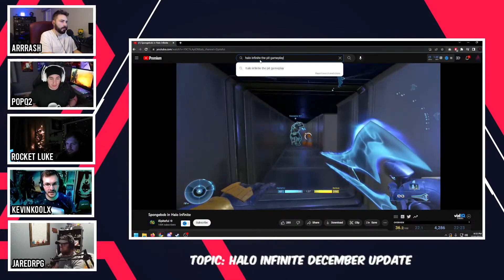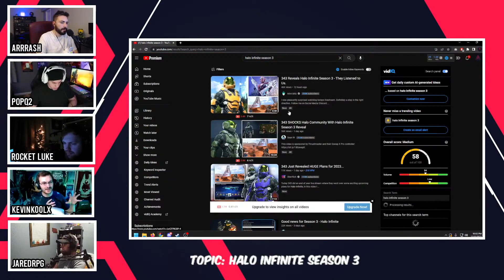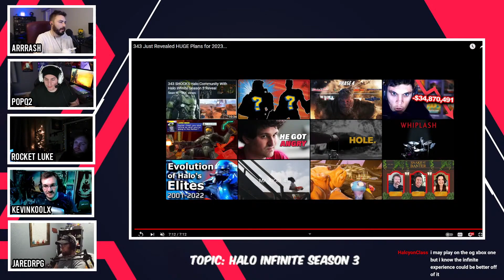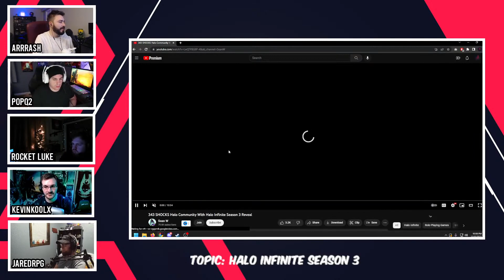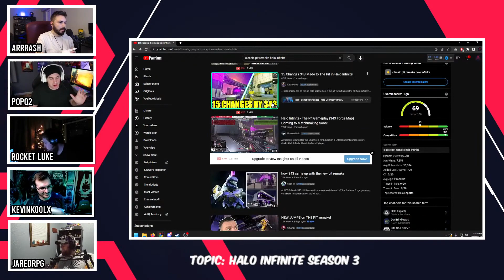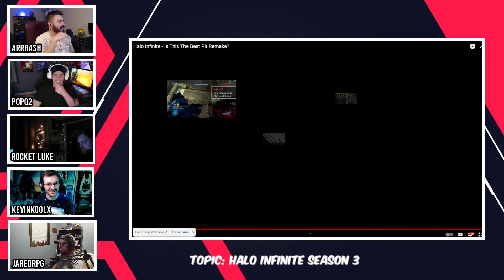What is the Worst Video Game Shooter of ALL Time? | The BXR Podcast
The BXR Podcast starring @Arrrash, @rocketsloth, @Popq2, @KevinKoolx, and @JaredRPG The most informative and entertaining podcast out there for all things in the gaming world!